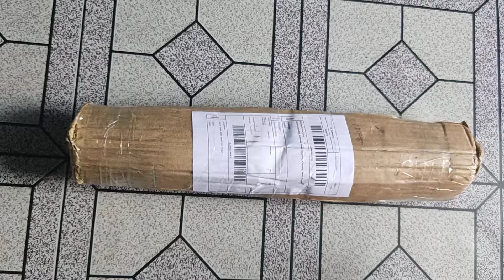Unboxing series 98....dragon plunt 🌱shopee